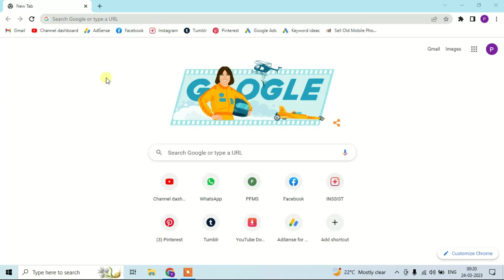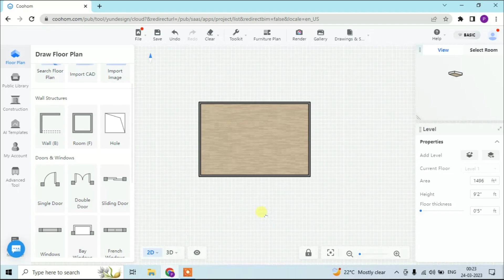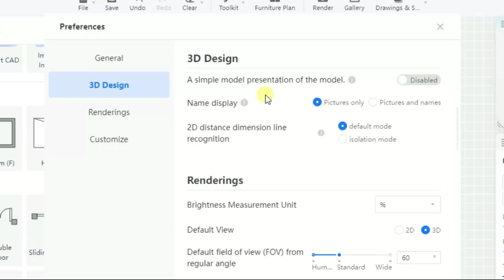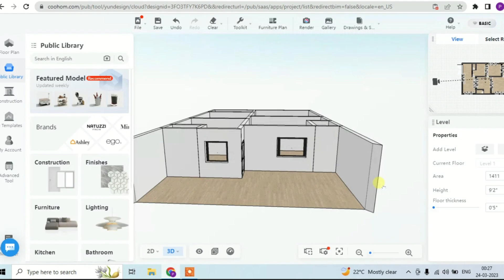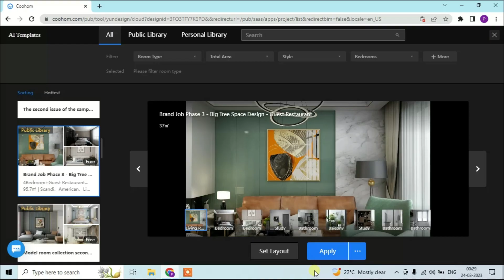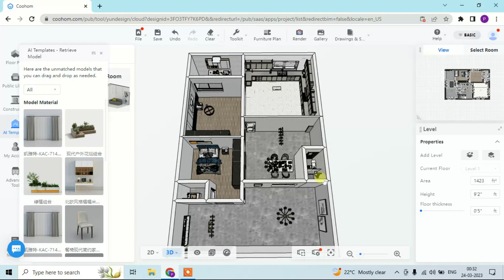Design House Plan online | घर का नक्षा ऑनलाइन बनायें | Ghar ka Naksha Online banana sikhen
If you are planning to construct your house and want to design a house plan of your needs then this video is for you. In this video, you can learn to draw a house plan according to your need without the help of architect. Obviously, this will not be the final house plan as we lack so much knowledge which an architect has but atleast we can tell them what we need and what is our perspective regarding our dream home.

अगर आप अपना घर बनाने की योजना बना रहे हैं और अपनी जरूरत के हिसाब से घर का नक्शा तैयार करना चाहते हैं तो यह वीडियो आपके लिए है। इस वीडियो में आप बिना आर्किटेक्ट की मदद के अपनी जरूरत के हिसाब से घर का नक्शा बनाना सीख सकते हैं। जाहिर है, यह अंतिम घर की योजना नहीं होगी क्योंकि हमारे पास इतना ज्ञान नहीं है जितना एक वास्तुकार के पास है लेकिन कम से कम हम उन्हें बता सकते हैं कि हमें क्या चाहिए और हमारे सपनों के घर के बारे में हमारा दृष्टिकोण क्या है।

With the help of our detailed tutorial, find out how to create your house plan online. You can design your ideal home and completely personalise it with our user-friendly tools. Whether you're a novice or a seasoned designer, this tutorial will help you work through the steps and produce a lovely, useful area. As we walk you through using our online platform to make your home design aspirations a reality, keep reading. Build the house of your dreams right away!